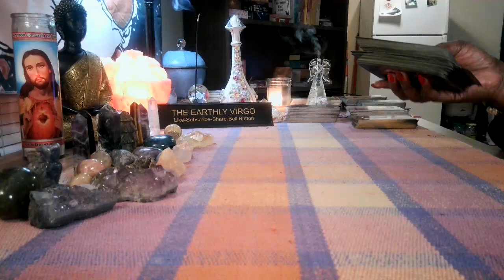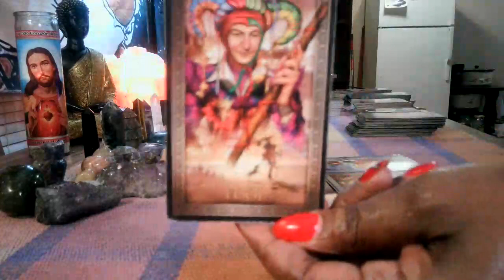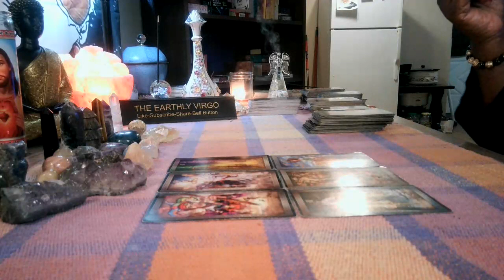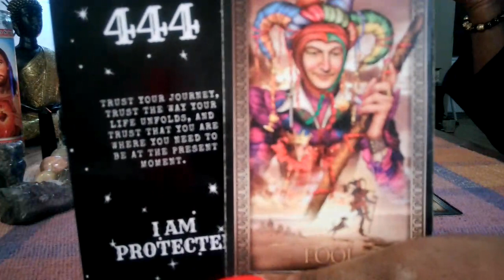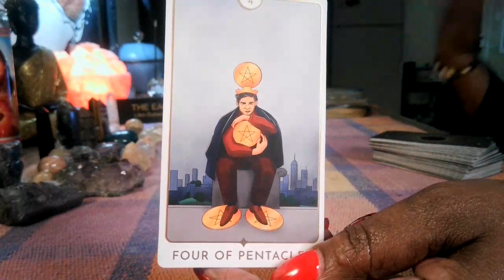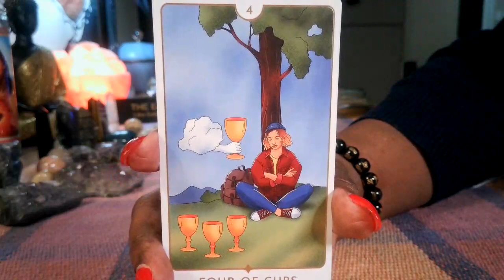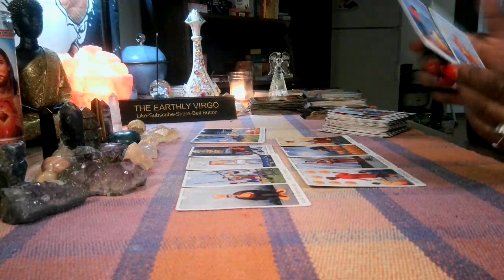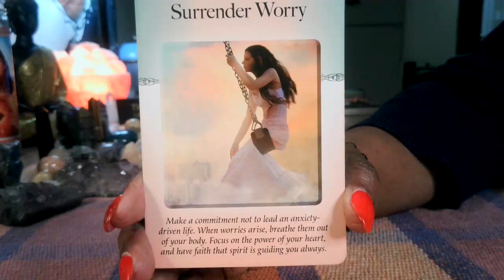Virgo ✨✨You're Walking Into Your Highest Level Of Strength 👏🏾👏🏾🌹🌹🌹CONGRATULATIONS ☀️☀️☀️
Virgo Sun
Virgo Moon
Virgo Rising
PLEASE READ THIS SECTION BEFORE YOU MAKE ANY PAYMENTS! THEIR WILL BE UP TO A FIVE-DAY WAIT FOR YOUR READING! Thank you.

Amazon Wishlist

Once again, welcome to The Earthly Virgo.